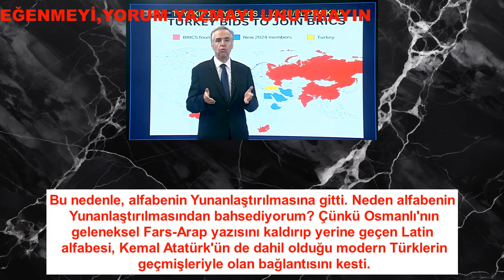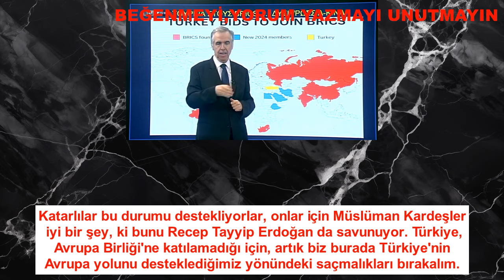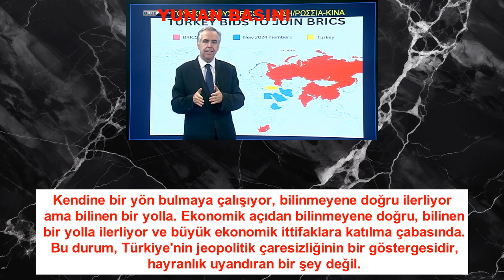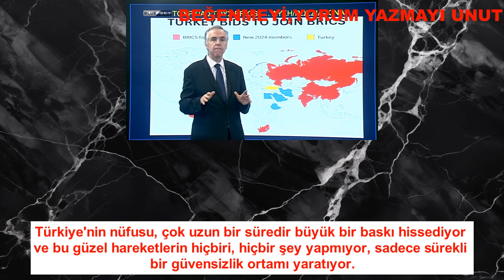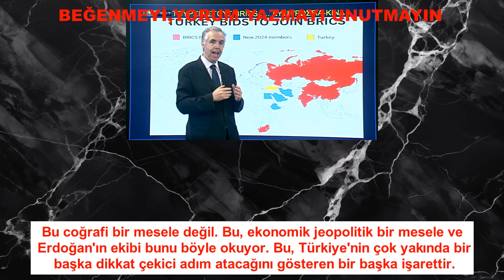Türkiye'nin Jeopolitik Yön Değişimi ve Avrasyacılık: Batı'dan Uzaklaşma ve Ekonomik Çıkmazlar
Bu bölümde, Türkiye'nin stratejik yönünü nasıl değiştirdiği ve Avrasyacılığa yönelerek Batı'dan uzaklaştığı ele alınıyor. Erdoğan'ın politikalarının Türkiye'yi Moskova ve Pekin'e yaklaştırdığı, bu süreçte ekonomik zorluklar ve Türk Lirası'nın değer kaybının nüfus üzerinde büyük bir baskı yarattığı tartışılıyor. Ayrıca, Türkiye'nin Batı'dan kopuşunun, Kemalist "Yurtta sulh, cihanda sulh" ilkesini nasıl zayıflattığı ve ülkeyi uluslararası arenada hangi zorluklarla karşı karşıya bıraktığı irdeleniyor.

Bu haberde sunucunun ve konuğun dile getirdiği görüşler tamamen kendilerine ait olup, YUNAN BASINI'nın görüşlerini yansıtmamaktadır. Tartışılan konular, kişisel yorumlara ve iddialara dayanmaktadır. Haberin orijinaline buradan ulaşabilirsiniz.